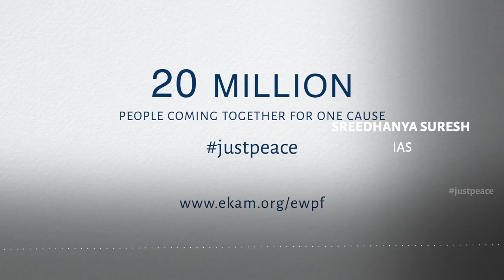Peace Voice | Sreedhanya Suresh | IAS | Ekam World Peace Festival 2021